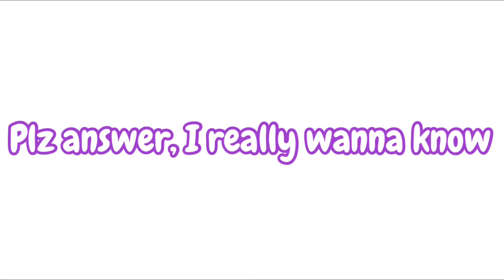Discussion Vid (Forgot to post-)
I thought no one wanted to answer me, but then I checked, I forgot to post-